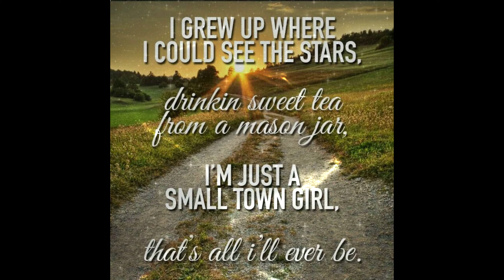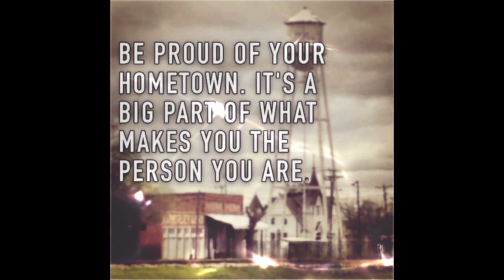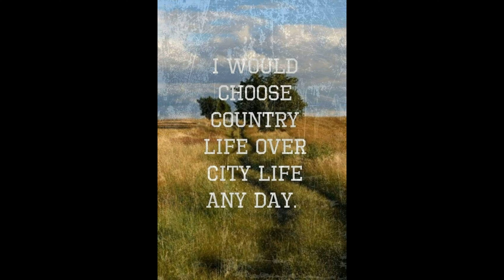Small Town (O'Neill Fernandes)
‘Small Town’ is a 1985 song written by John Mellencamp and released on his eighth album ‘Scarecrow’. The song reached #6 on the U.S. Billboard Hot 100 chart.

This is my cover version from the Album 'Rock And Roll Heaven' and  I've attached the link to the Album as well as my Soundcloud Channel where you'll find great music from across the generations and Genres. So do explore...you won't be disappointed...